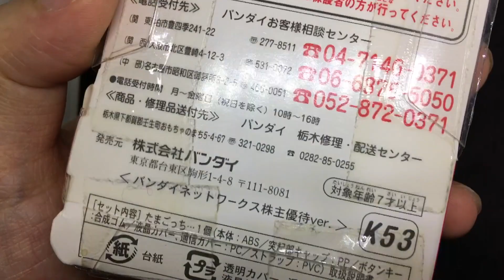【開封】【株主優待ver】ケータイかいツー! たまごっちプラス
本日より、また新しいたまごっちを育てていきます!!

●ちびたまごっちはこちら